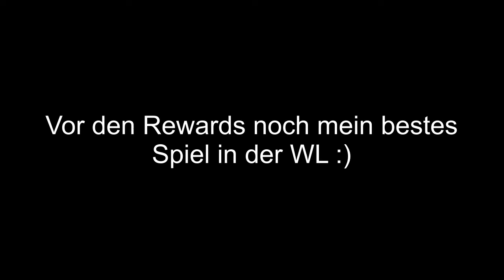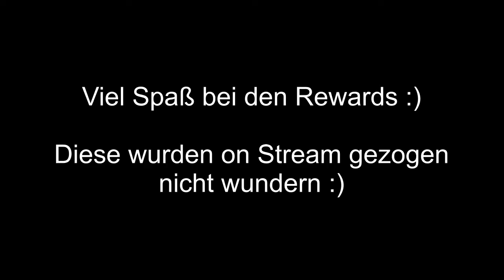Meine ersten Fut Champoins Rewards in FIFA22😱😍 || Rang 3 | DEUTSCH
Endlich geht das ölen wieder los, lasst Liebe da und Supportet es.